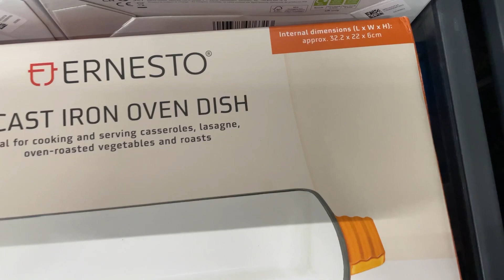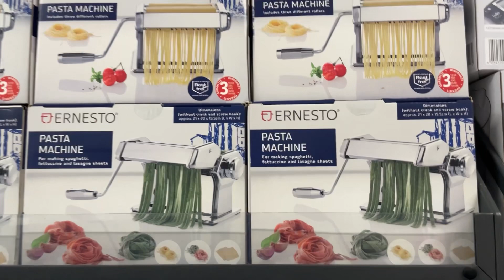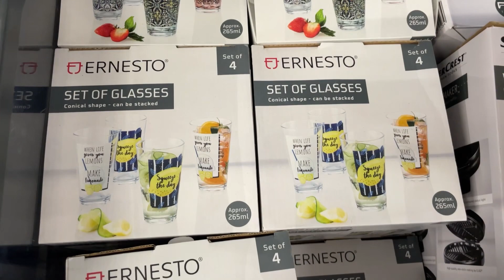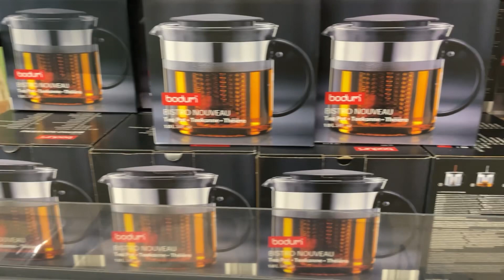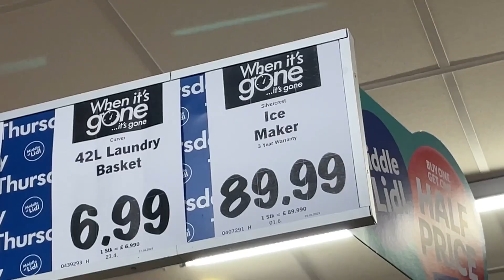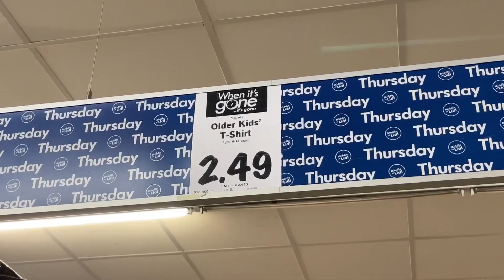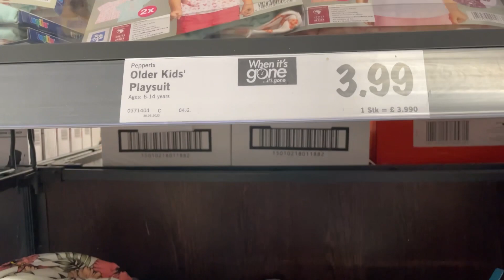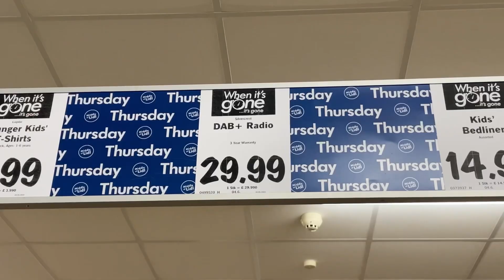NEW IN LIDL | COME SHOP WITH ME AT LIDL | LIDL MIDDLE AISLE THIS WEEK JUNE 2023